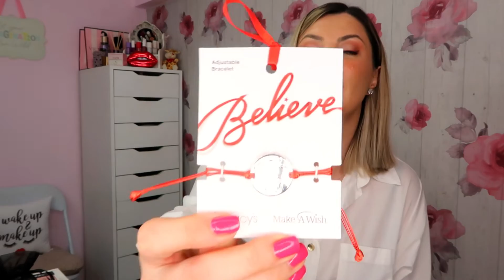NOVITETI JANUARA - PR PAKETI, POKLONI, PASTEL, USA HAUL... 😍😍😍 l NINA M.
PASTEL COSMETICS JE STIGAO U SRBIJU! 😍😍😍

Zapratite nas!

Hvala na gledanju, XOXO NINA M.